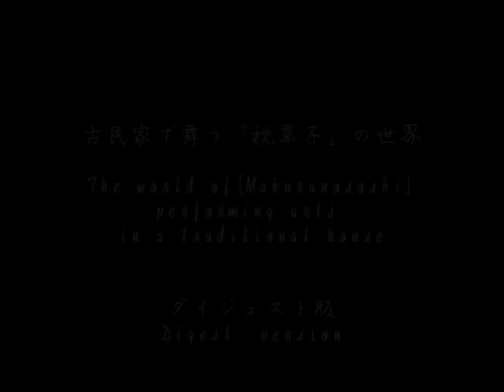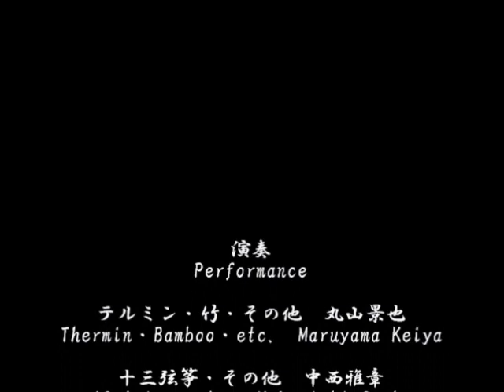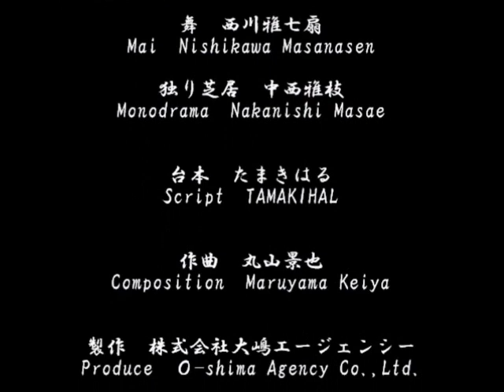古民家で舞う枕草子の世界 ダイジェスト版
古民家で舞う枕草子の世界

 およそ千年前、宮中に仕えた女官（清少納言）が書いた随筆「枕草子」には長短あわせておよそ３百の段があります。冒頭の第一段「春はあけぼの～」日本の国語の古典の授業では教材として必ず紹介されます。宮中で一条天皇の中宮定子に女官として仕えた日々の様々な出来事が記されていて、当時の宮中の様子や生活を垣間見ることができます。当時の楽曲や楽器ついての記述もあります。そこに記されている楽曲の幾つかを、平安時代末期の太政大臣藤原師長が記した「三五要録」「仁智要録」を参考にしてテルミン、十三絃筝、竹の創作楽器その他を用いて演奏いたします。このダイジェスト版の最後に演奏している曲は、その三五要録の中からの「大常博士楊真操」という曲です。また当時の日本語の音韻（中古語や上代日本語）に拠った朗誦も行います。

演奏　たまきはる

　　　丸山景也　テルミン・竹の創作楽器　ほか
　　　中西雅章　十三絃筝
　　　西川雅七扇　舞
　　　中西雅枝　一人芝居

　　　台本　たまきはる

　　　作曲　丸山景也

　　　制作　株式会社大嶋エージェンシー